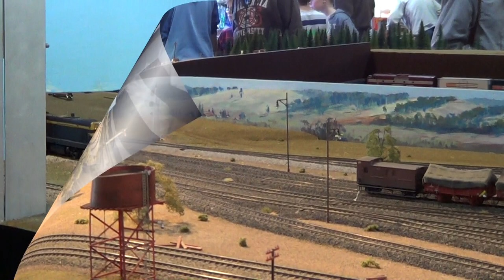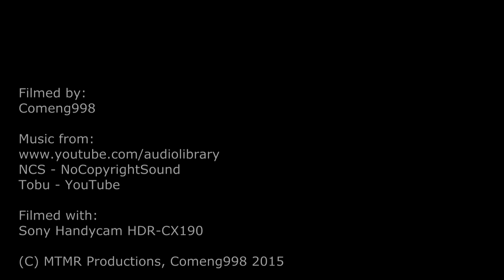Caulfield Model Railway Exhibition 2015 - AMRA Vic Branch (Part 3 - Final)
Caulfield Model Railway Exhibition 2015
AMRA Vic Branch
Part 3

Hello All,
Welcome to the final part of AMRA's annual Caulfield Model Railway Exhibition 2015.
We finish up with the last few layouts, though the part is the longest of all there is still enjoyment to be found. These last layouts range from N Scale to O gauge, as well as the Second LEGO based layout at the show.
Definitely my favorite layouts from the whole occasion would be a cross with Stand 13 - Broadview and Stand Stand 79 - Wallan.

Videos In Outro:
Date Filmed: 22nd of August, 2015